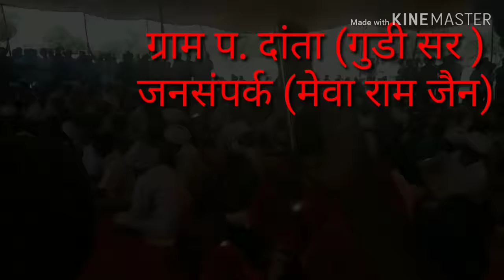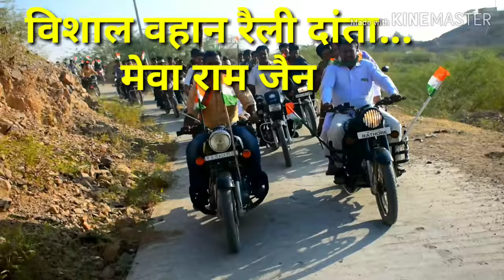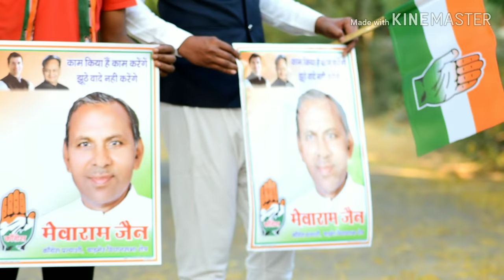Mevaram jain official song